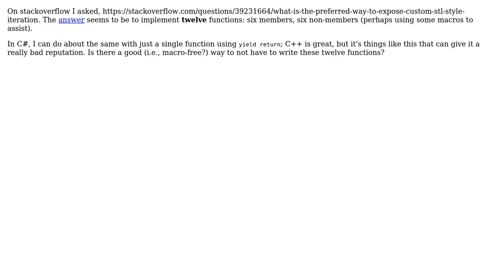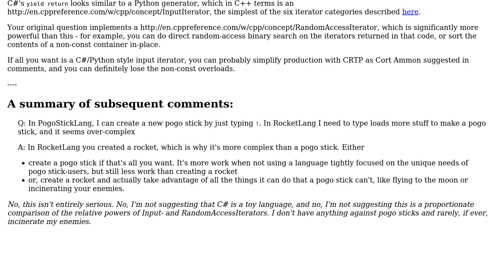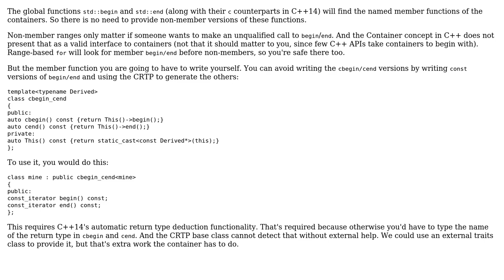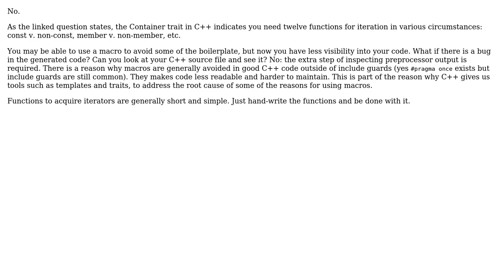Is there a good way not to hand-write all twelve required Container functions for a custom type...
Software Engineering: Is there a good way not to hand-write all twelve required Container functions for a custom type in C++?

With thanks & praise to God, and with thanks to the many people who have made this project possible! | Content (except music & images) licensed under CC BY-SA | Music | Images & others | With thanks to user Useless user Nicol Bolas user D?n and the Stack Exchange Network Trademarks are property of their respective owners. You are responsible for your own actions.